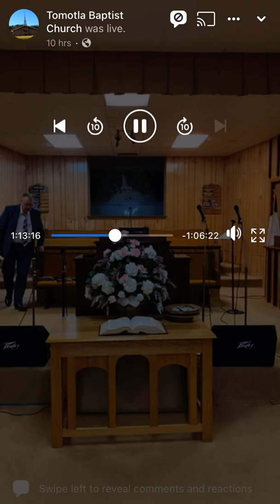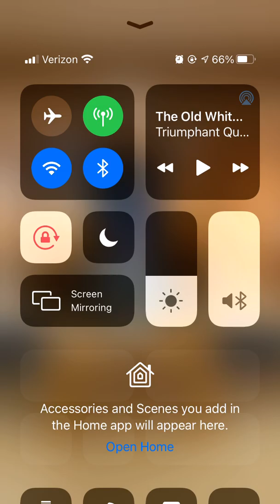Bob Sellers Live in Murphy (Marble), NC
Recorded at Tomotla Baptist Church in the Marble Community of Murphy, NC on May 23, 2021.